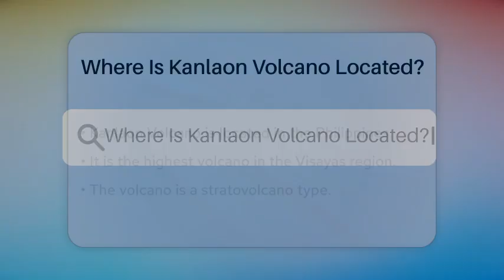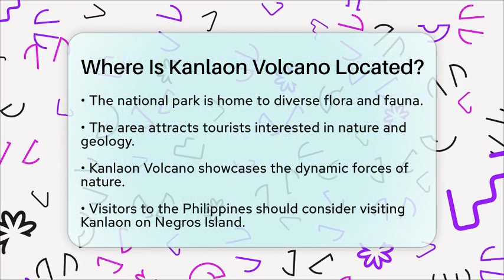Where Is Kanlaon Volcano Located? | The Geography Atlas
Where Is Kanlaon Volcano Located? In this engaging video, we delve into the fascinating world of Kanlaon Volcano, a prominent feature in the Philippines that captures the imagination of many. Located on Negros Island, Kanlaon stands as the highest volcano in the Visayas region, presenting a stunning backdrop of natural beauty. We will discuss its geographical significance, including its location within the province of Negros Occidental and its role in the local ecosystem.

Kanlaon Volcano is not just a geological marvel; it is also surrounded by a national park that shares its name, creating a sanctuary for diverse plant and animal species. This area draws tourists and researchers who are eager to experience its breathtaking scenery and learn more about its geological history.

Throughout this video, we will highlight the importance of Kanlaon Volcano in both cultural and environmental contexts, as well as the impact of its last eruption in 2006. Join us as we uncover the wonders of this magnificent natural feature.

About Us: At The Geography Atlas, we take you on an exciting journey through the wonders of our planet. Our channel is dedicated to exploring the fascinating aspects of geography, from the diverse landscapes and ecosystems to the cultural intricacies that shape human lives. Join us as we uncover the stories behind maps, investigate geographical phenomena, and celebrate the beauty of our world.